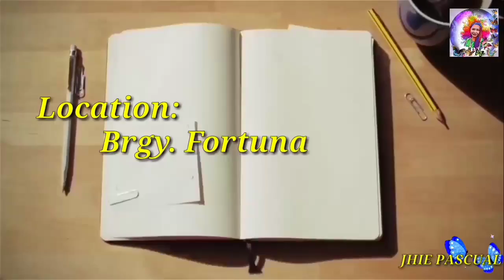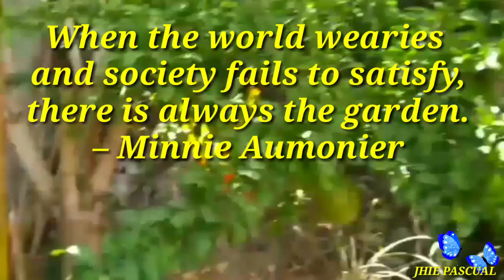GRAPES AND STRAWBERRY "MINI FARM" IN PAMPANGA| where in PAMPANGA? Garden tour part 2 |flower farm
GRAPES AND STRAWBERRY "MINI FARM" IN PAMPANGA
LOCATION: BRGY FORTUNA FLORIDA BLANCA PAMPANGA
ENTRANCE FEE: P25 PESOS ONLY
THIS PLACE IS GOOD FOR RELAXATION, UNLI PICTORIAL AND A STRESS RELIEF PLACE.
 *grapes farm
*dragon friuts
*rare banana trees
*cactus and succulents
*flowering plants
*ornamental plants